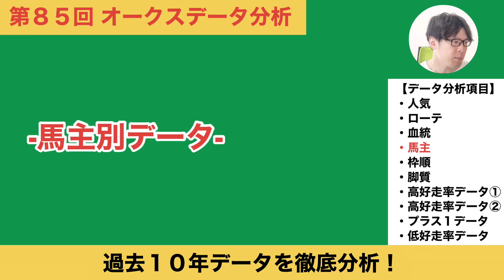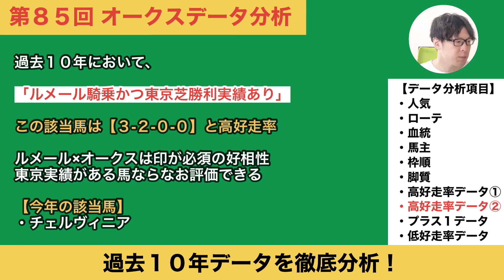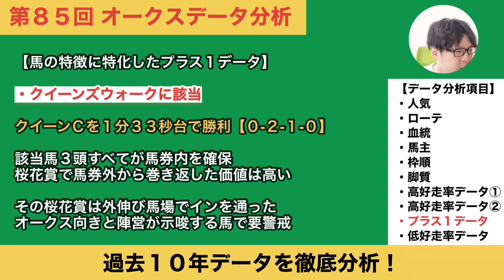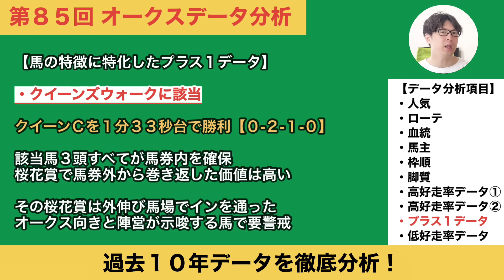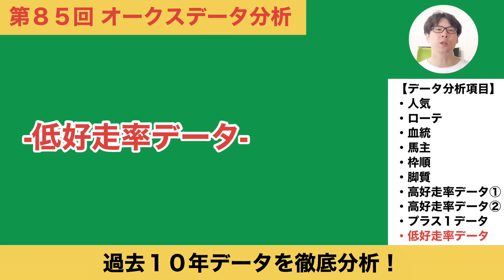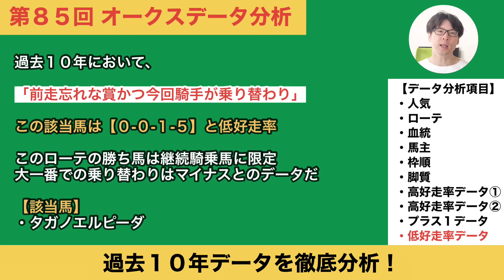【オークス2024データ分析】ステレンボッシュorチェルヴィニアに該当の「4.1.0.0」 タガノエルピーダには【0.0.1.5】が……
この時期の牝馬には過酷な東京2400m戦。過去10年の傾向を紐解きます！

・月～水曜日の間「週末重賞のデータ分析」
・木～金曜日の間「週末重賞の注目馬分析」
・土「週末重賞の見解」「ＷＩＮ５対象レースＳ－Ａ評価馬ピックアップ」